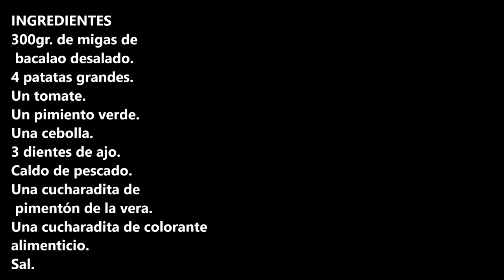PATATAS CON BACALAO, fácil receta tradicional / POTATOES WITH COD, easy traditional recipe CROCKPOT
INGREDIENTES
300gr. de migas de bacalao desalado.
4 patatas grandes.
Un tomate.
Un pimiento verde.
Una cebolla.
3 dientes de ajo.
Caldo de pescado.
Una cucharadita de pimentón de la vera.
Una cucharadita de colorante alimenticio.
Sal.

INGREDIENTS
300gr. of desalted cod crumbs.
4 large potatoes.
One tomato.
One green bell pepper.
One onion.
3 cloves of garlic.
Fish broth.
A teaspoon of paprika de la vera.
A teaspoon of food coloring.
Salt.